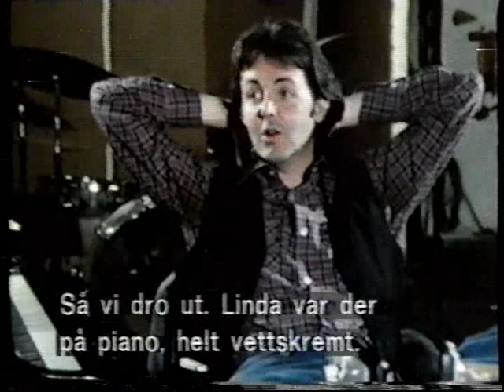Paul McCartney: Southbank Show 1977 (Rare) 3/3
Paul McCartney (later joined by Denny Laine) on the Southbank Show in Oct 1977